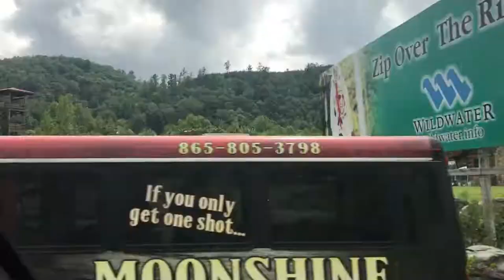TRAVEL VLOG| TENNESSEE